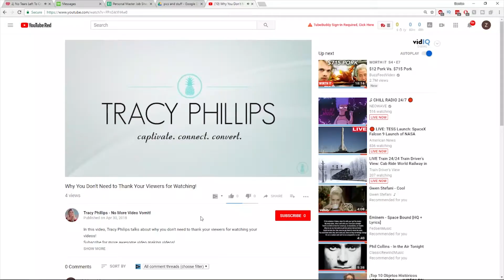5 Essential Elements for Facebook Lives – Facebook Live How To | Video Making Tips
Tracy Phillips talks about how to record better Facebook lives with these essential elements for Facebook lives.

When you’re creating Facebook Live video, you need to be prepared with an engaging video structure. Today I’m going to review the best Facebook Live video structure to get your audience engaged, and walk away with value. When viewers come to your Facebook Live, you need to be able to make a valuable Facebook Live that is worthwhile, and that’s what we’ll cover today, from creating a bold headline to being social engaging to providing real value. We’ll work on YouTube video structure next week, so stick around for that if you got some value out of this Facebook Live video how to.

If you enjoyed this video about Facebook Live tips, how to do a Facebook Live, and how to make better Facebook Lives, give this video a like, and visit my website below for more video tips and tricks. If you have any further questions, leave them down below in the comments section, and I’ll try my best to get back to you with a response.

Want to learn more about how to do video the right way, and other video making tips?

Tracy Phillips is a video strategist, mom & professional enthusiast. She was thrust into the role of storyteller at a very young age when due to an unfortunate birth order mishap she found herself wedged between and academic sister and an adorable scamp of a brother. To stand out, she spent her childhood making up stories… about everything. After a meandering path of unsatisfying careers, Tracy found an outlet for her creative skills in video production. She has spent the past two decades behind the camera in various roles building a solid video background. She found her production happy place was taking scattered and stale ideas and turning them into engaging video scripts while putting her clients at ease on-camera. Two years ago, she left the glamorous world of corporate production to help entrepreneurs captivate and connect with their online audience using video starting Video Script Success. Her clients include Bestselling Authors, CEOs, Key Opinion Leaders, Medical Professionals, Holistic Practitioners and Visionaries. She believes video is not a one-size-fits-all marketing solution. She likes to help entrepreneurs find their video mojo in a fun and engaging way. Her approach to video is bite-sized, non-scary, non-threatening and non-techie.